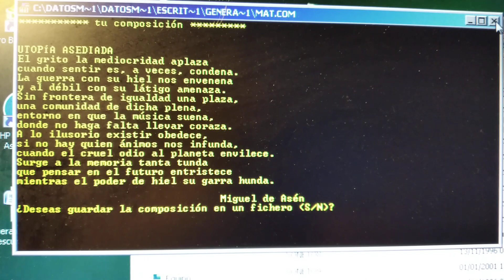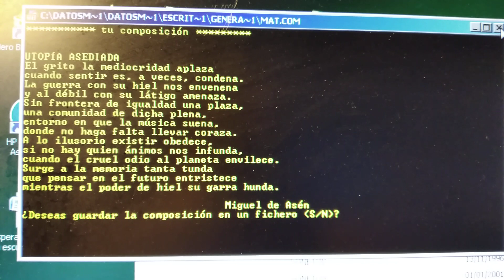poesía Miguel de Asén verso poema lírica literatura verso poema (3)